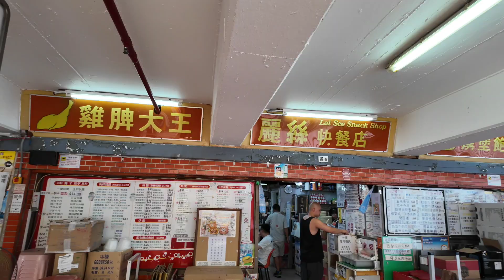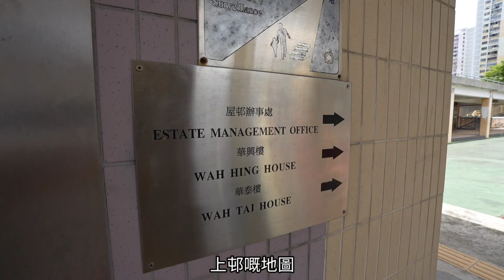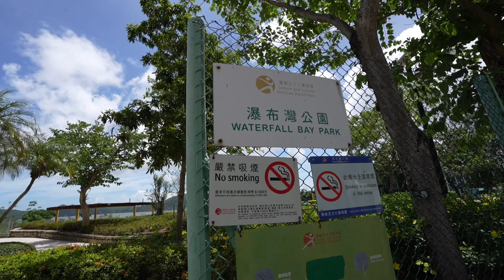童年回憶，返到去細個時住過的華富邨，不知道有沒有改變，同時有尋找喵喵的故事，遇到一隻可愛的BB貓店長 ，華生樓井型建築風格，瀑布灣無敵海景景觀，呢條影片帶大家一次過睇哂